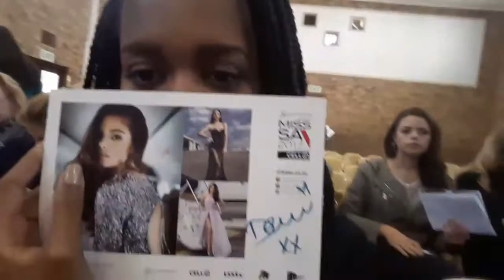MissSAUnbreakable Vlog | Always Khalipha | South African YouTuber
On Saturday 9 September 2017, I had the amazing opportunity to attend the MISSSAUNBREAKABLE workshop, hosted by Miss South Africa 2017 Demi-Leigh Nel-Peters.

Keep watching to see what went down that day.